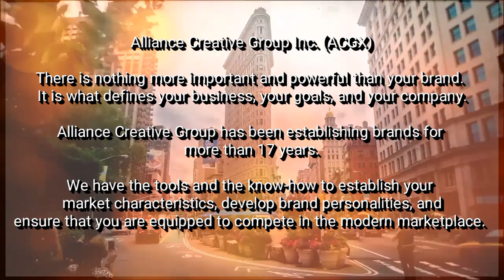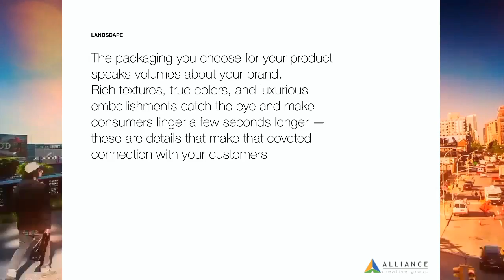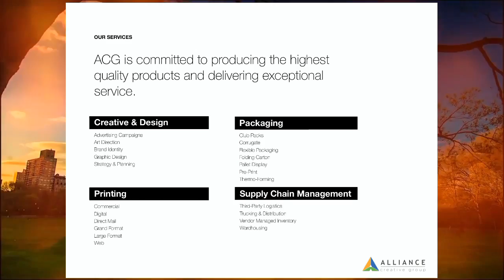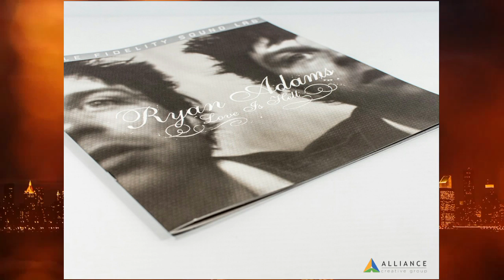Alliance Creative Group (ACGX) Company Profile